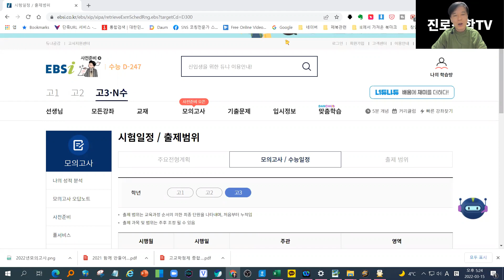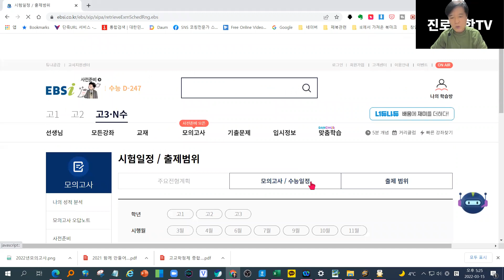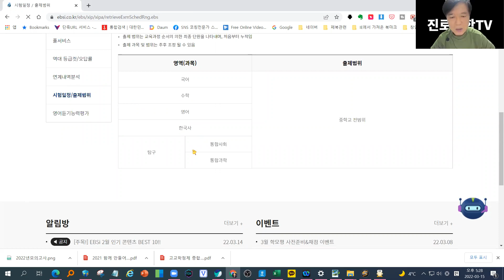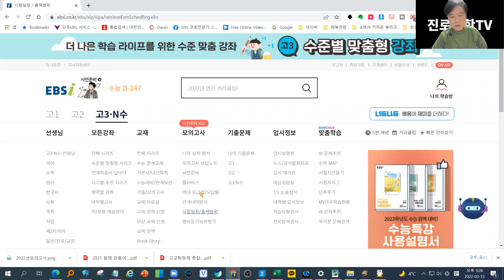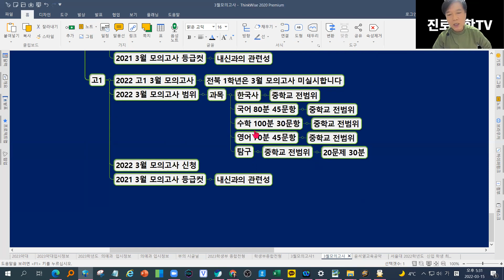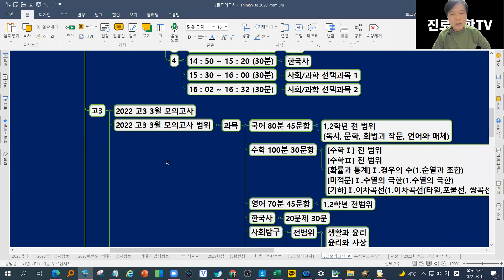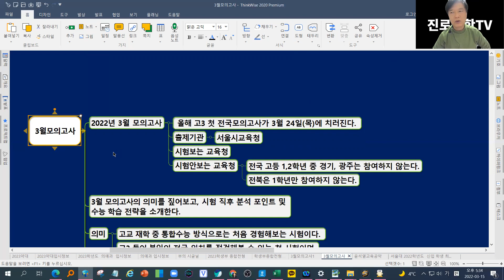2022년 3월 실시하는 수능모의고사 및 고1 고2 학력고사 과목과 범위